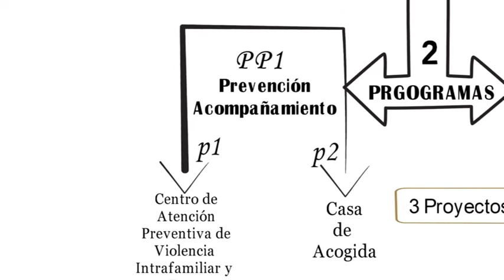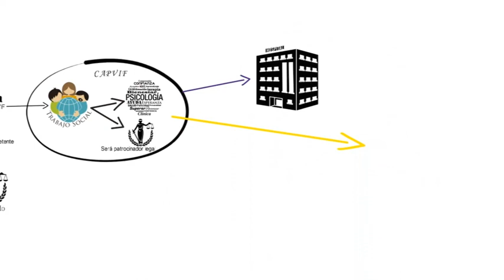Centro APVIF - Plan Casa de la mujer